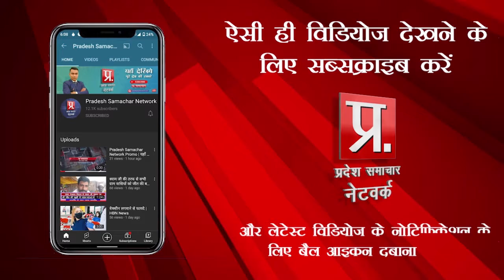UP के गांव के विकास को लेकर प्रदेश समाचार के संवाददाता राधा वार्ष्णेय ने प्रधान से की खास बातचीत PSN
UP के गांव के विकास को लेकर प्रदेश समाचार के संवाददाता राधा वार्ष्णेय ने प्रधान से की खास बातचीत